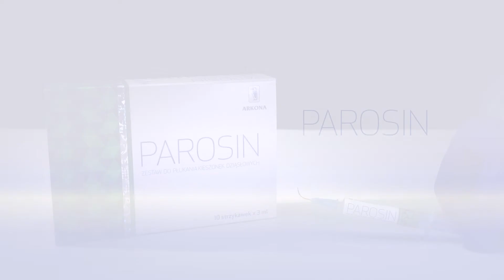PAROSIN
Oferta przeznaczona tylko dla profesjonalistów z branży medycznej
PAROSIN to łatwy do zastosowania płyn do płukania, przemywania
i oczyszczania kieszonek dziąsłowych. Preparat szybko i skutecznie łagodzi ból oraz usuwa zapalenia kieszonek dziąsłowych.